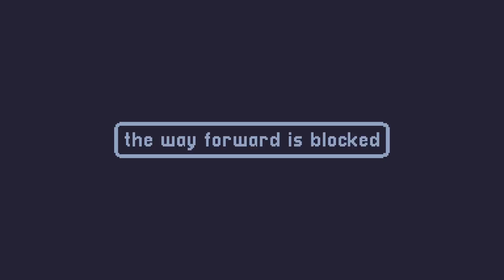Let's Play - Ep 48 - A Short Hike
Today I continue my look at A Short Hike, the adorable game that can either be accessed through Humble with a Humble Choice subscription or via Steam for $7.99. From helping a runner find her lucky headband (and her confidence) to finding all of the shells for one of the first NPCs I spoke to, I discover more of the island.

Take a look at my new sticker sets on Redbubble. Designed by and inspired by RPGs, I hope you'll enjoy them as much as I loved making them.